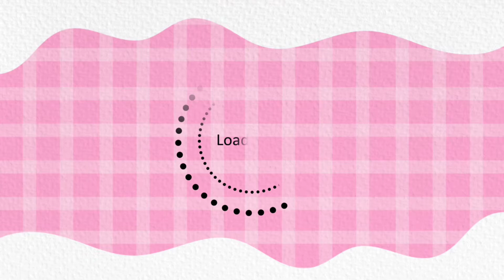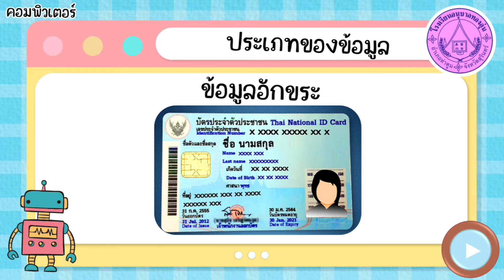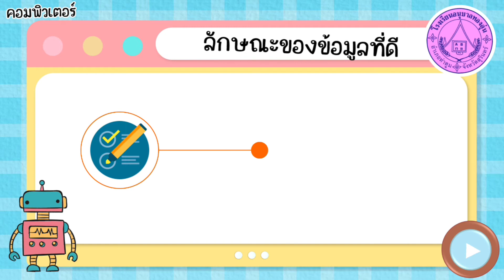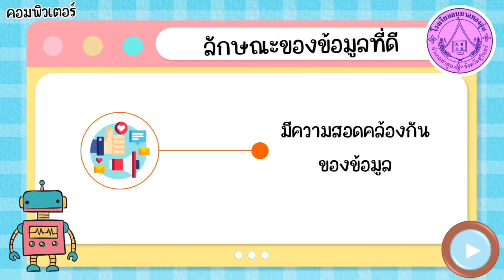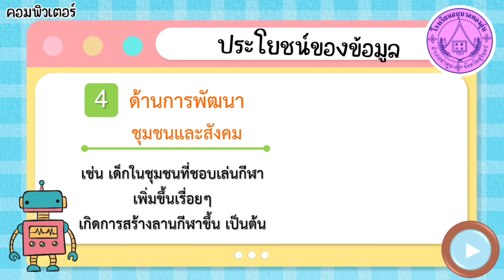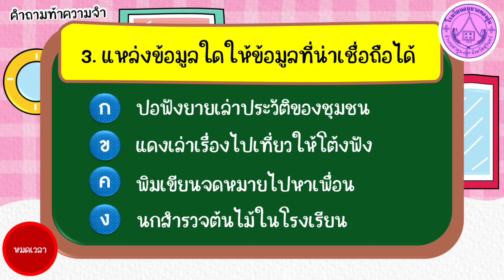วิชาคอมพิวเตอร์ ป.5 เรื่อง ข้อมูลสารสนเทศ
สวัสดีค่ะเด็ก ๆ ชั้นประถมศึกษาปีที่ 5 วันนี้คุณครูกิ๊กจะพาเด็ก ๆ ไปเรียนในเรื่อง ข้อมูลสารสนเทศ กันนะคะ จะเป็นอย่างไรนั้น ไปรับชมกันเลย